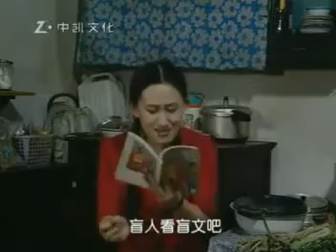东北一家人 105120 智商游戏